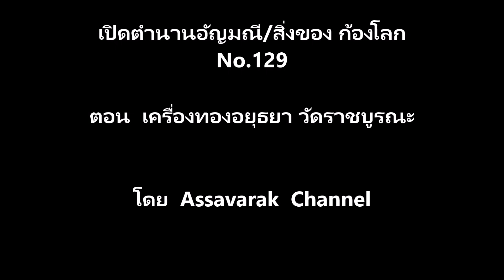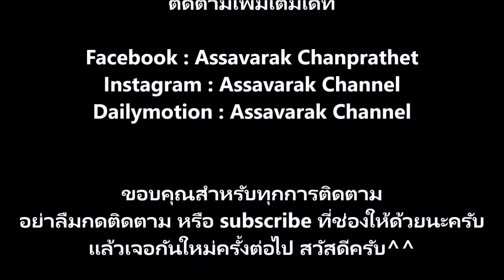เครื่องทองโบราณสมัยอยุธยา ที่กรุวัดราชบูรณะและย้อนเหตุการณ์วันกรุแตก! เปิดตำนานฯ ก้องโลก No.129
เปิดตำนานอัญมณี/สิ่งของ ก้องโลก No.129
ตอน  เครื่องทองโบราณสมัยอยุธยา ที่กรุวัดราชบูรณะและย้อนเหตุการณ์วันกรุแตก!!!
เสียงบรรยาย AC